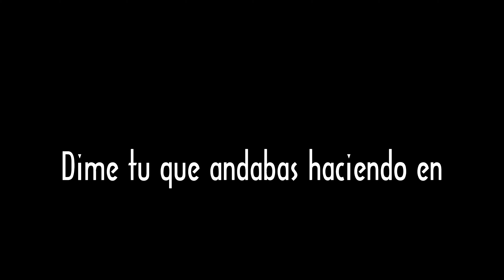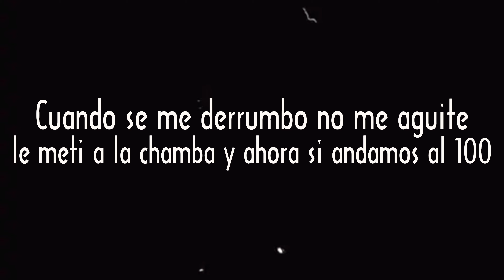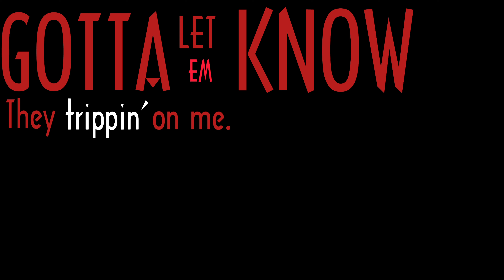Fufu - Trippin' - Lyrics Music Video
If you'd like to check her out look her up.

Not trying to mess with the copyright.

This video was created for entertainment.